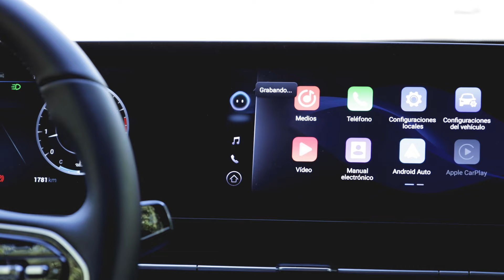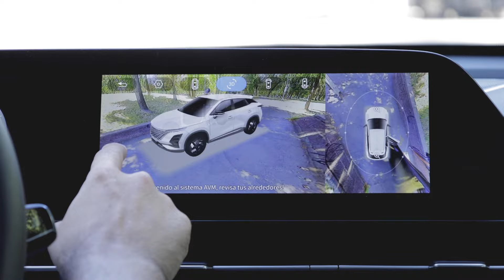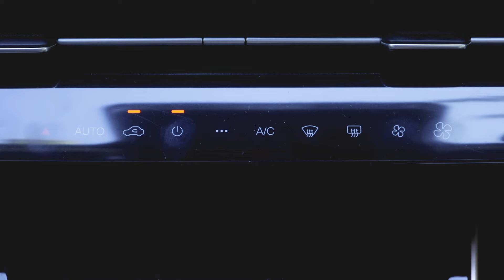Omoda C5: Una gran combinación de diseño, equipamiento y comodidad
El grupo Chery continúa creando nuevas marcas para abarcar más segmentos. Omoda es la ultima incorporación del holding a nuestro mercado y su primer producto es un crossover que usando una plataforma ya conocida por ser muy eficiente, añade a la receta un diseño atractivo y una completa dotación de equipamiento, creando una oferta de valor que va a convencer a gran parte de los clientes potenciales.

El Omoda C5 ofrece un motor que destaca por el empuje contundente, el cual se mezcla con una suspensión inesperadamente bien calibrada para caminos en mal estado, lo que da como resultado un modelo tan versátil como atractivo, marcando una clara diferencia frente a sus rivales que no se sienten cómodos fuera del asfalto.